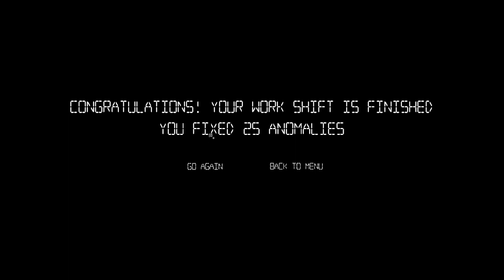IM SO GOOD AT THIS GAME (Observation duty 5)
I AM SO SORRY. its been a real struggle to keep uploading but with school being done for a little while I am back so hopefully you see more of me!!